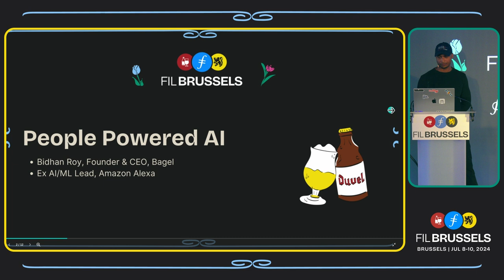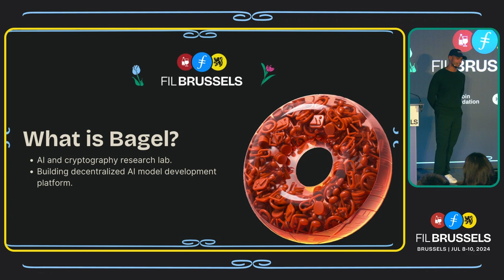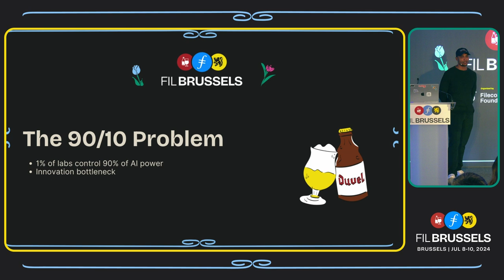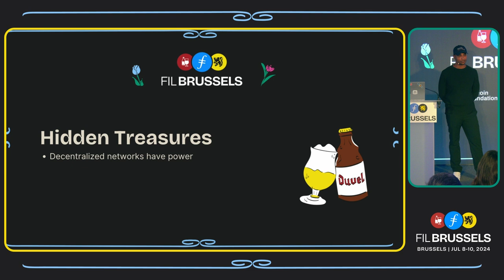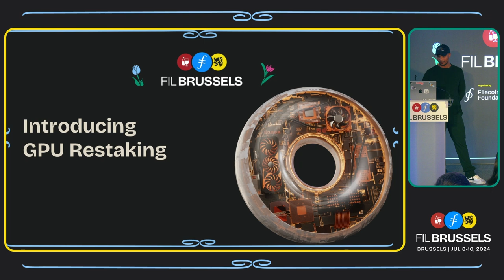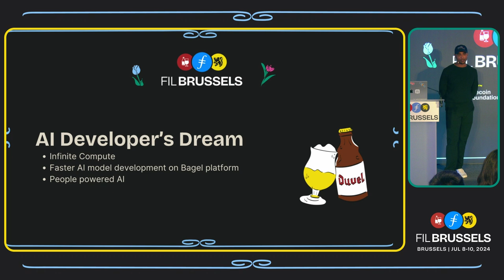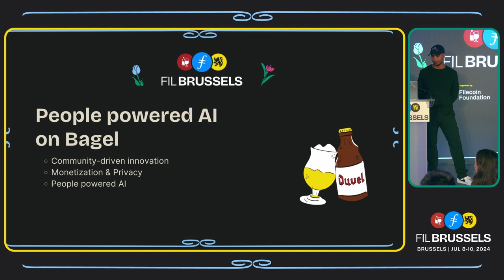People Powered AI | FIL Fest at FIL Brussels 2024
At FIL Fest at FIL Brussels 2024, Bidhan Roy, founder of Bagel, introduces a decentralized AI model development platform aimed at democratizing access to AI compute power. Discover how Bagel's innovative GPU risk-taking technology unlocks previously untapped resources in decentralized networks, shifting AI innovation from the hands of the few to the power of the many.